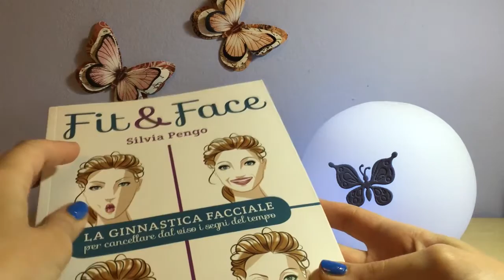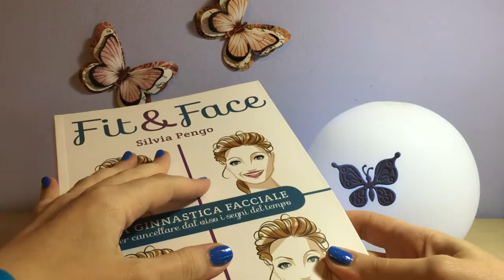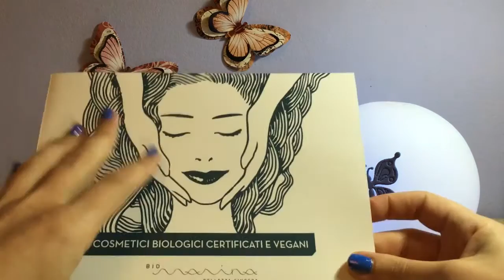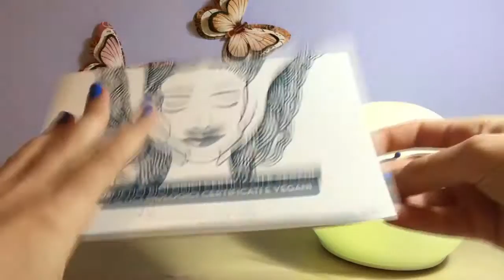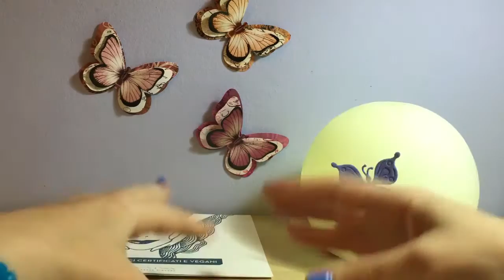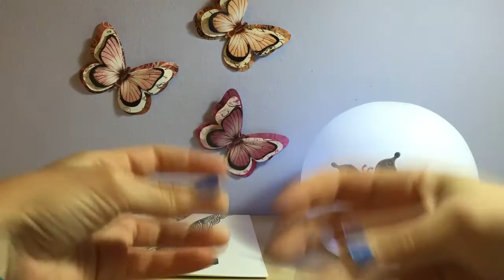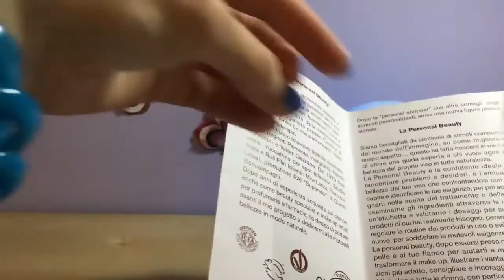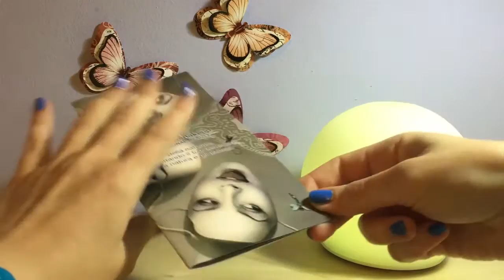Le varie sfumature della bellezza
Cristina